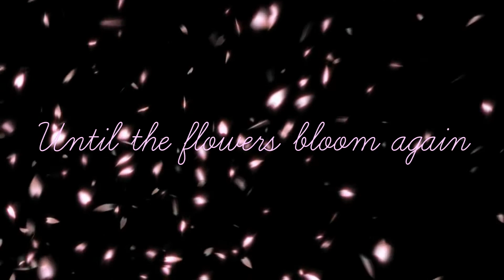[AMV] TodoDeku ll 「Spring Day」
Merry Xmas! This year's xmas AMV is Tododeku (+ BTS) because many much trash has been poured onto me. And, as a bonus, check out the link down below to make sure you've experienced what a trash can I am!